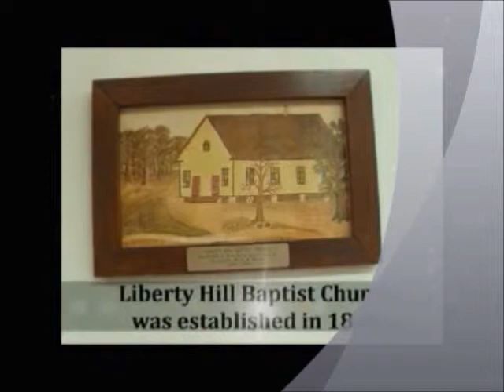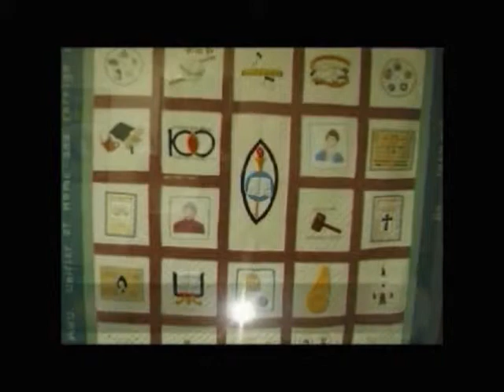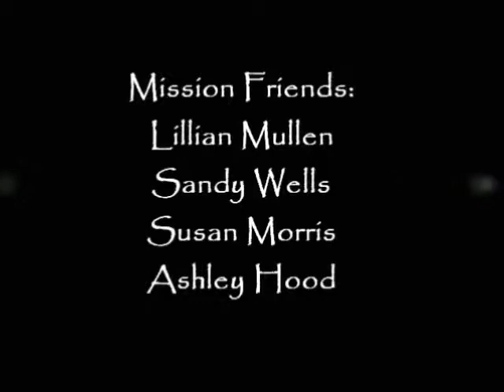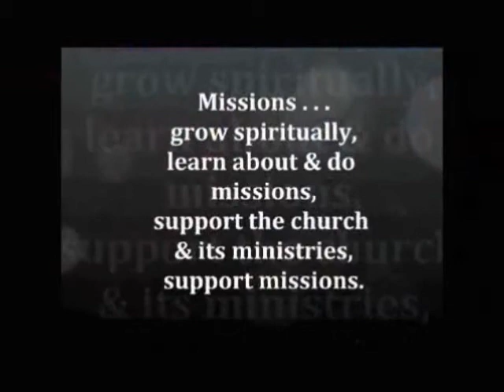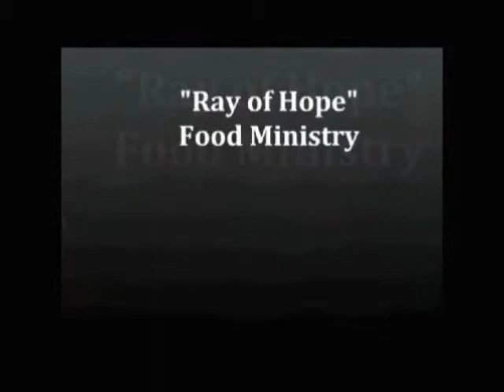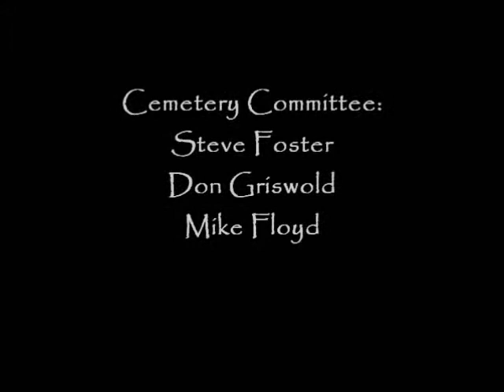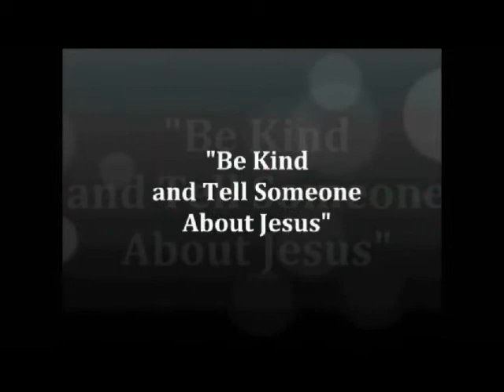2013MISSIONS MINISTRY110313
Liberty Hill Baptist Hampton GA Mike Patterson Missions Ministry